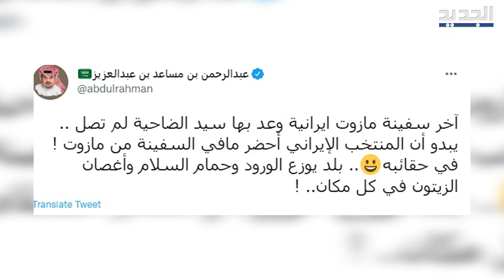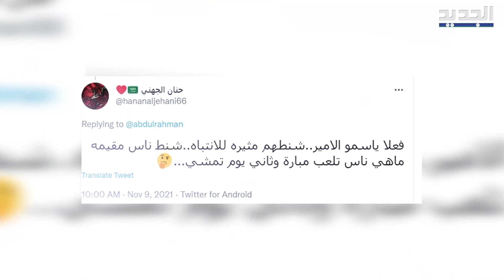المنتخب الايراني يصل الى لبنان بحقائب تثير الريـ.بة وسط تخـ.وّف سعودي من محتواها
تداول نشطاء على مواقع التواصل الاجتماعي، صور لحقائب المنتخب الإيراني الذي وصل إلى العاصمة اللبنانية، بيروت وسط تفاعل واسع لفه شكوك وتكهنات حول عددها الكبير.